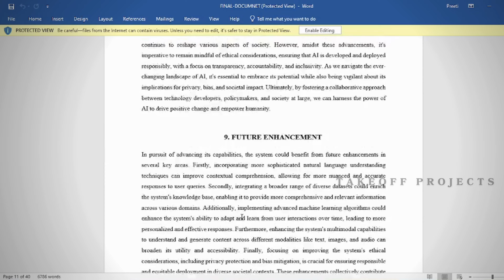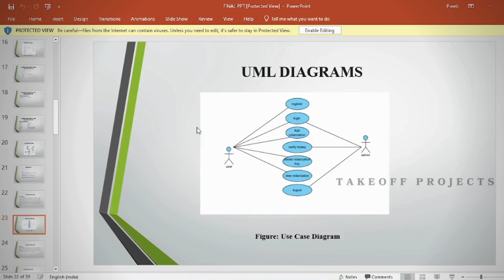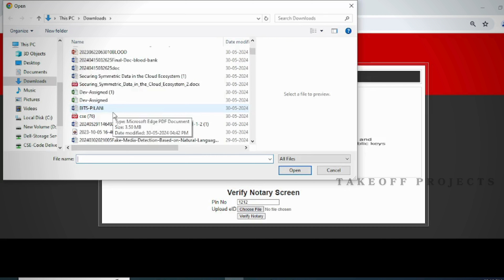Blockchain-Based Autonomous Notarization System Using National EID Card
In this video, we explore the development and implementation of a Blockchain-Based Autonomous Notarization System leveraging the National EID Card for secure and efficient document verification.

By integrating blockchain technology with national electronic identification systems, this solution ensures tamper-proof notarization, enhancing the integrity and trustworthiness of legal documents and transactions. We’ll dive into how the system works, its benefits over traditional notarization methods, and the potential impact on legal and governmental processes.

*Takeoff Edu Group* provide many projects for Final-year Students. Here we furnish the best Ideas and innovative projects for all Kinds of Students (like Beginners to Advanced) based on their needs. Here we provide step-by-step instructions & better experience to help you confidently complete each project.

*Address:*
1st Floor, 1-5-558, 2nd St, Balaji Colony, Tirupati, Andhra Pradesh-517502